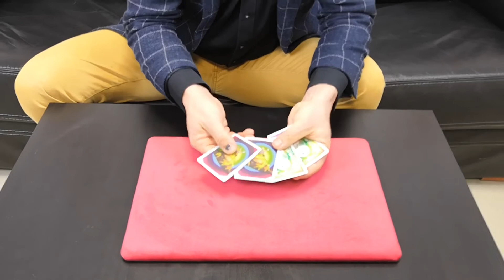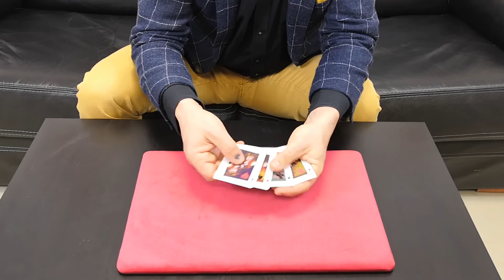La Grenouille en prince Demo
Dans ce charmant tour de petit paquet, quatre cartes imprimées de grenouilles sautent une à une et se retournent physiquement d'une manière inexplicable. Elles se retrouvent toutes face en bas sans les avoir réellement retournées !

Mais le plus extraordinaire dans cette histoire, qui peut être contée tel un conte de fée, c'est qu'il y a un final !

Lorsqu'une spectatrice  souffle un joli baiser sur les cartes, les 4 grenouilles se sont transformées ... en princes !